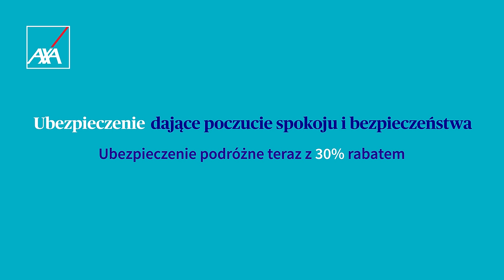Axa video SELL PL 1920x1080px 30fps final